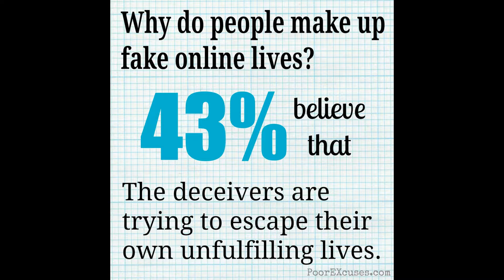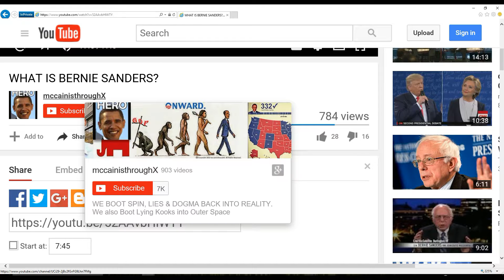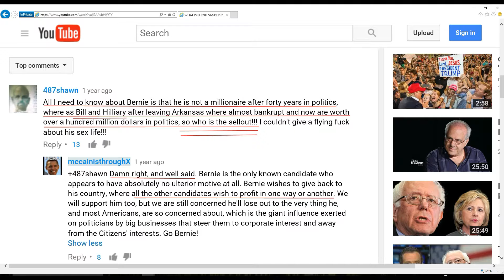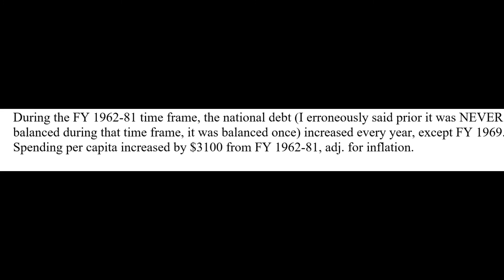RE: What is Bernie Sanders? Response to McCainisthroughX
The Janitor McStupidx, I mean McCainisthroughX presents another cut-and-paste video, this time it features Bernie Sanders. Bernie’s entire campaign can be summed up thusly, “If you’re a successful entrepreneur or businessman/woman, you should pay for baby mommas in Detroit & Chicago. It’s your fault & your money should go into their pocket, you owe them. Vote for me & I’ll give you a lot of money from someone else’s wallet.”

The background material

Federal Capital Gains rates

Federal Individual Income Tax rates

Federal Social Security & Medicare tax rates

Other pertinent budget information, Federal Spending per capita, debt per capita, adj. for inflation

During the FY 1962-81 time frame, the national debt (I erroneously said prior it was NEVER balanced during that time frame, it was balanced once) increased every year, except FY 1969. Spending per capita increased by $3100 from FY 1962-81, adj. for inflation.

Labor Force Participation Rates

These videos cover A LOT of data such as effective income tax rates for all income tax quintiles & specifically for millionaires, % of all federal outlays by various categories (Defense, interest payments, welfare, outlays for payments to individuals, etc.), food stamp rolls, labor force participation rates, “government” jobs as a % of all private, nonfarm payroll jobs, etc.